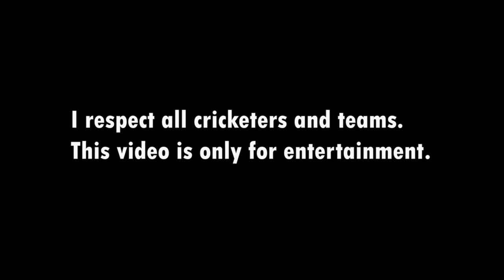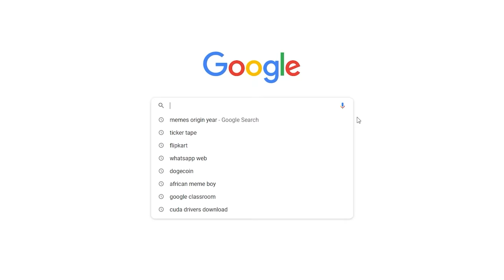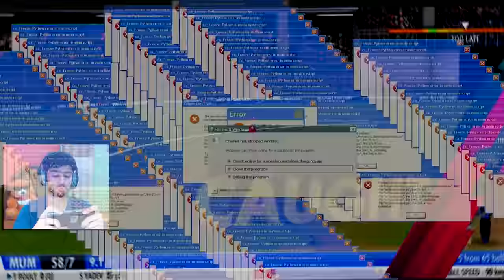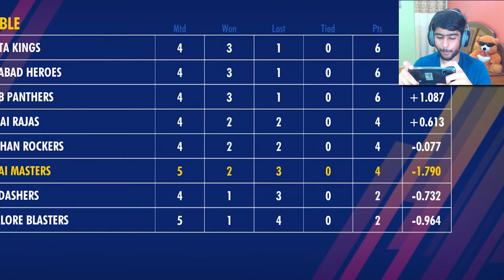(WCC3) POLLY - EK Prem Katha! (IPL 2021 in World Cricket Championship 3)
"WCC 3 NPL. I have lost 4 matches in a row and I don't think I can come back in this game!  [World cricket championship 3]
Also, Watch
Music🎵
Title: Omission by Huma-Huma
Genre and Mood: Reggae + Funky